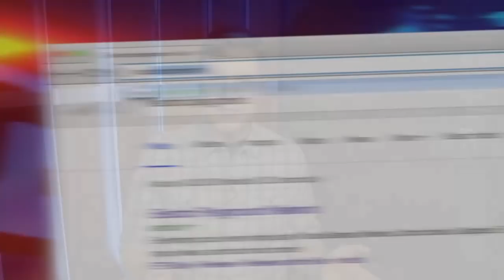25 Seasons of Electric Playground - Season Thirteen with Julie Stoffer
This is the 25th season of Electric Playground, so over the next 25 days, we're looking back at our favorite moments from each season!

In this segment from Season 13, we highlight the best interviews done by longtime EP co-host Julie Stoffer.